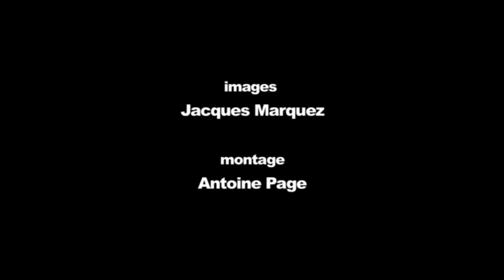Cirque Plume : "Ambiances" - "Spectacle de Cirque et de Merveilles" (1988-1989)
Cirque Plume : "Ambiances" - "Spectacle de Cirque et de Merveilles" (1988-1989) Vidéo tournée à Cavaillon Images : Jacques Marquez Montage : Antoine Page This œuvre est mise à disposition selon les termes de la License Creative Commons Attribution BY NC ND : Pas d'utilisation commerciale et pas de modification.